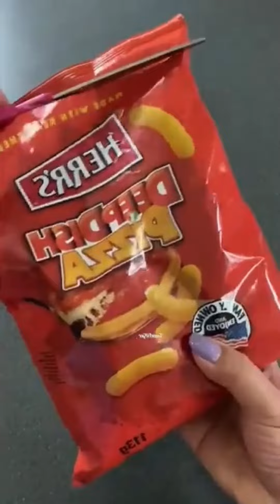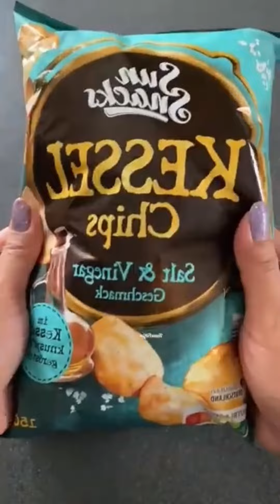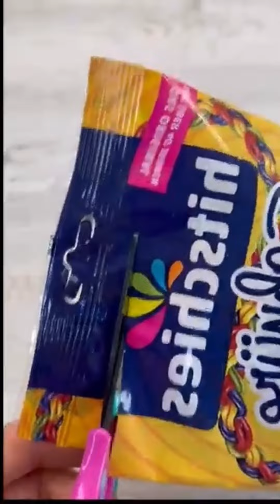Filling Platter with Chocolate and Cookies. Filling Platter with Sweet .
Filling Platter with Chocolate and Cookies.